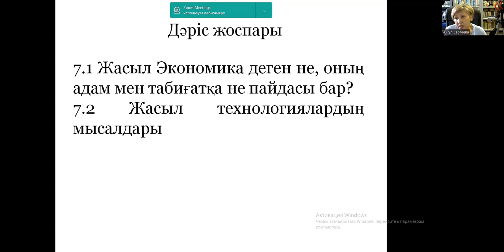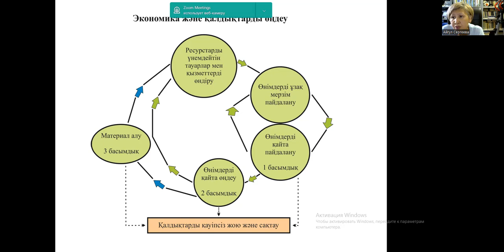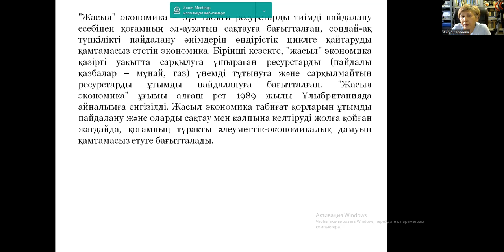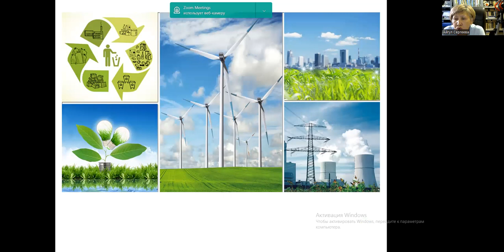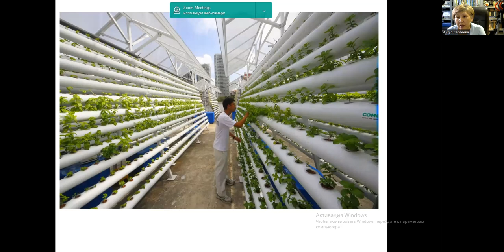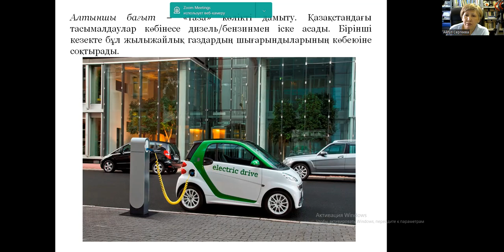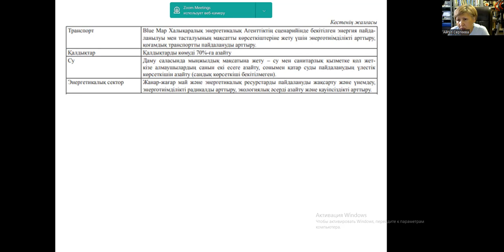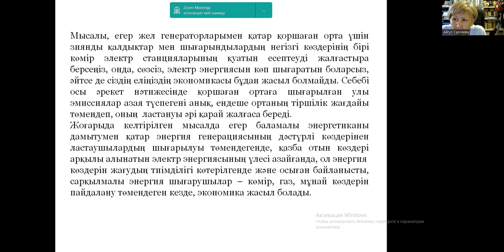7 лекция Жасыл экономика және оның бағыттары